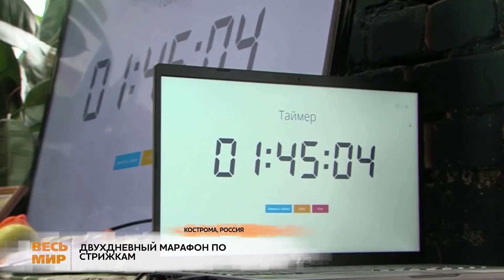В РОССИИ ПРОШЕЛ МАРАФОН ПО СТРИЖКАМ